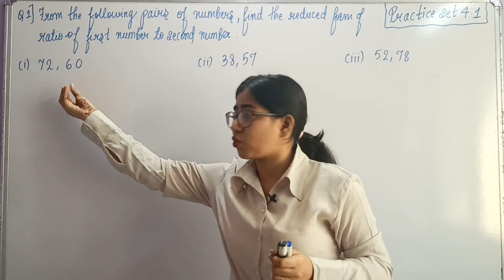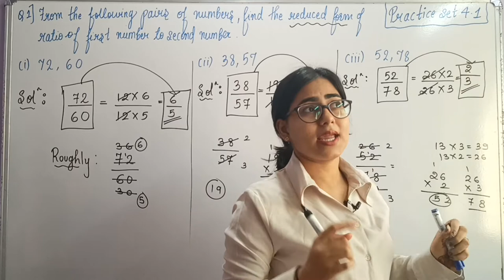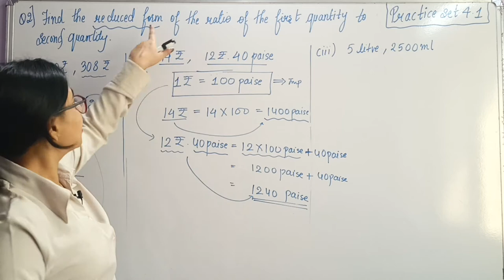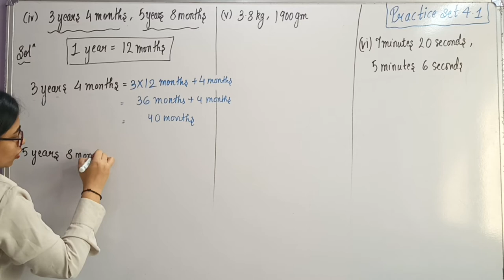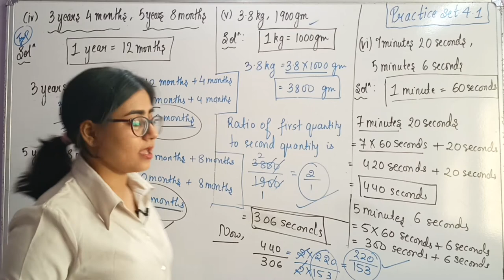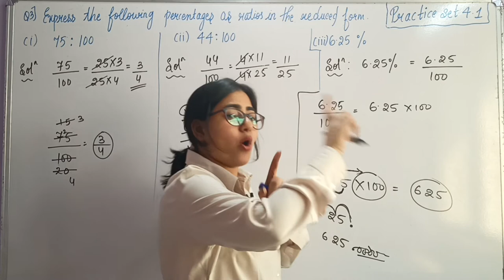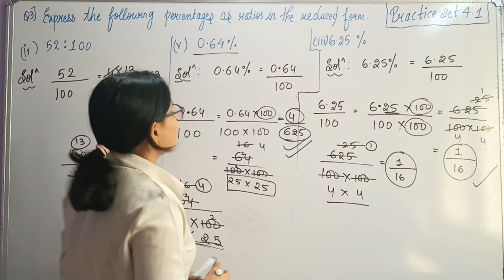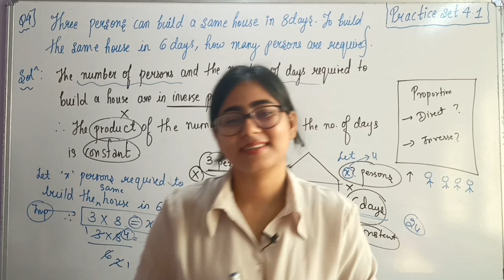Class 9th Chp 4 Ratio and Proportion || Practice set 4.1 (Q.1 to Q.4) || Algebra || Maths 1 | Lec 2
🔥Lecture 2🔥
📍Hello Bachha log,
In this video, we will see the Basic concept of Practice set 4.1
Chapters
00:00 Intro
00:25 Question 1 (Practice set 4.1)
09:17 Question 2 (Practice set 4.1)
36:20 Question 3 (Practice set 4.1)
54:15 Question 4 (Practice set 4.1)
For other chapters click the below link:
🔥Algebra🔥

🔥Geometry🔥

Tags🏷
Class 9th Chapter 4 Ratio and Proportion
Std 9th Algebra Chapter 4 Ratio and Proportion Practice set 4.1
Practice set 4.1 Class 9th Algebra
Algebra Practice set 4.1 Ratio and Proportion Class 9th
Class 9th Algebra Chapter 4 Ratio and Proportion
Class 9th Algebra Maharashtra board
Ratio and proportion
Class 9th Ratio and proportion
What is Ratio?
What is proportion?
Properties of Ratio?